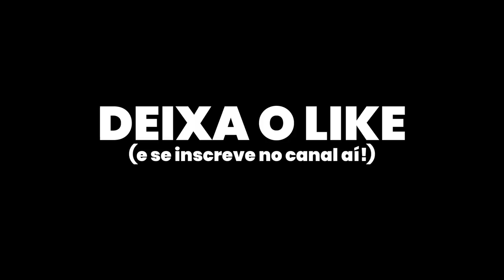NÃO ACREDITO! ESPIONEI MEU IRMÃO COM UM DRONE E VI ELE NO PIQUENIQUE COM A ANINHA 😍